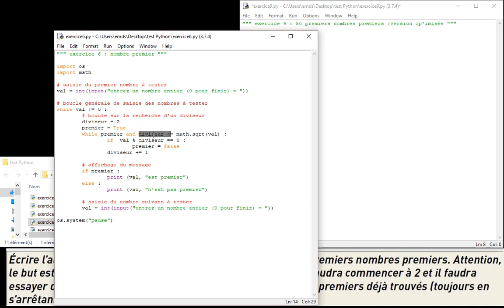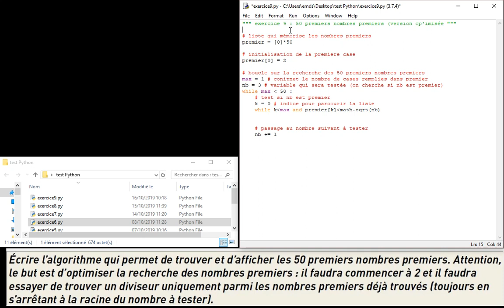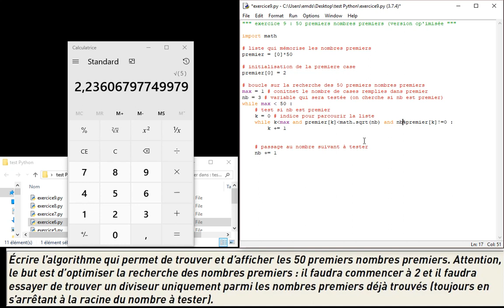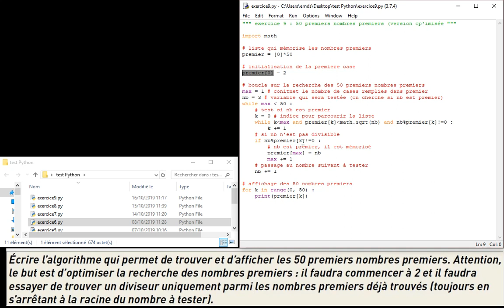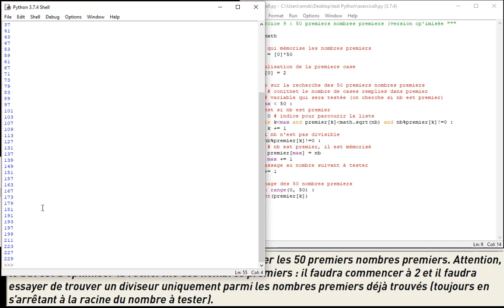Python n°9 : Listes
Recherche des 50 premiers nombres premiers avec optimisation de la recherche en mémorisant les nombres premiers dans une liste afin de n'utiliser que les nombres premiers comme diviseurs.